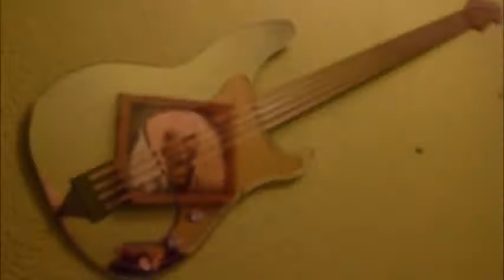Entrevista a Guitar Vidrio - guitarras de ensueño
Entrevistamos al creador de Guitar Vidrio. Tony Gonzalez de Made in Metal se acerca a Jose quien nos cuenta cómo ha llegado a construir tales maravillas, con un nivel de perfección detallado.